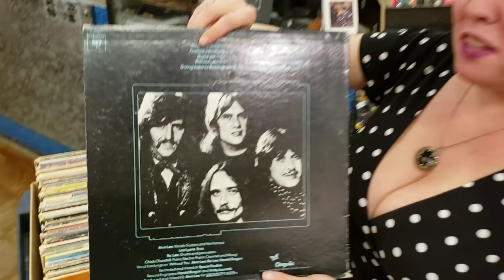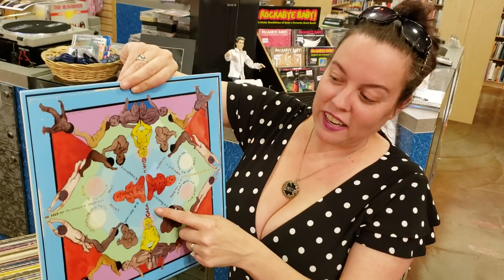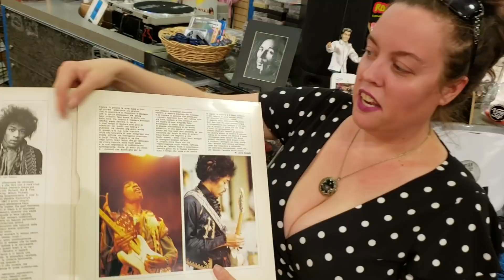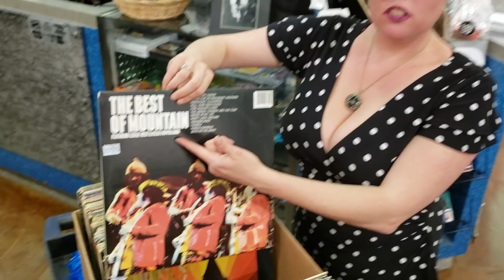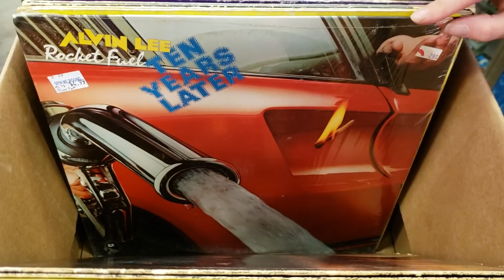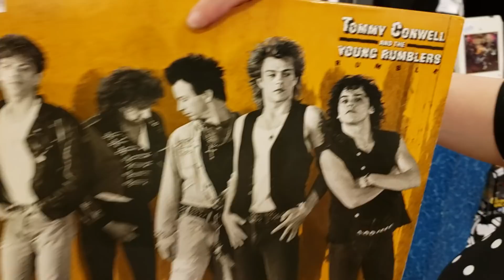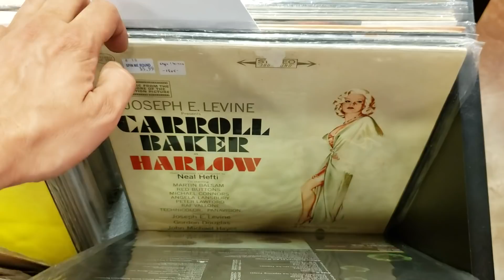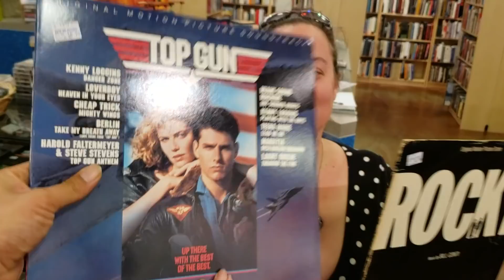Vinyl Records - Fantastic Rock Albums & More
All different genres of Fantastic Rock Albums are in Tonight's Box. Don't forget to Vote in our Soundtrack Vinyl Records Battle.

1200 US Highway 22 East, Spc 627